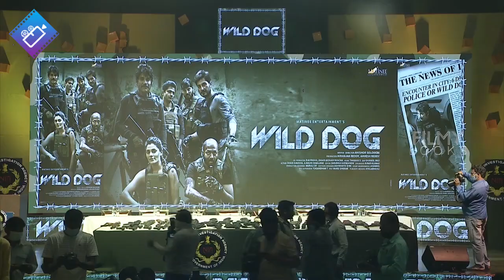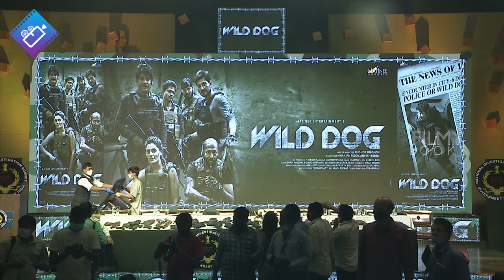Nagarjuna at Wild Dog Movie Press Meet | Saiyami Kher | Bigg Boss Ali Raza | Filmylooks